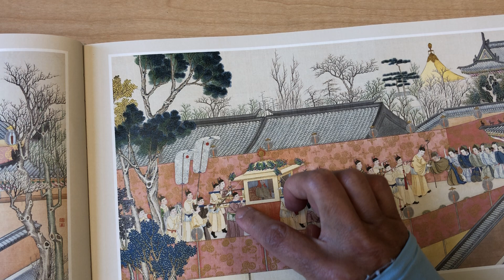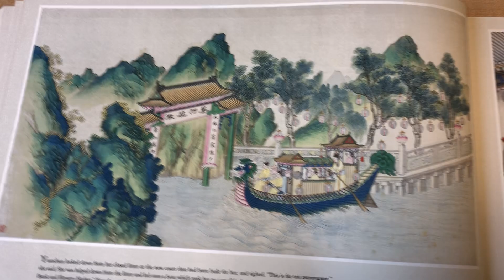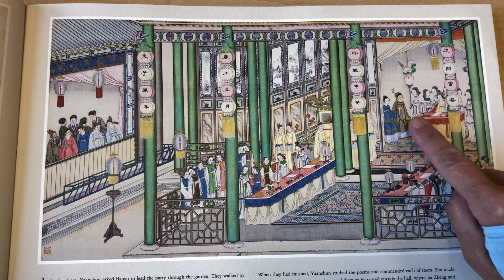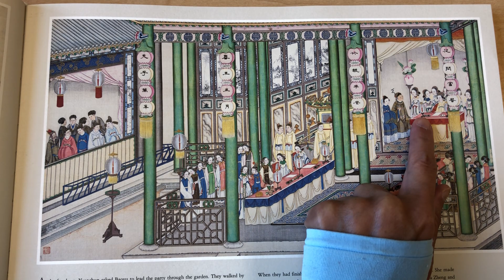08 Page 62 - 67 A dream of red mansions